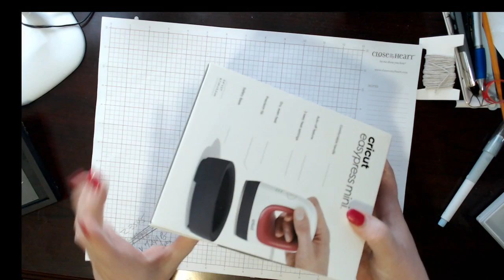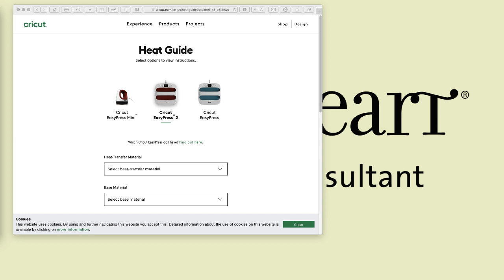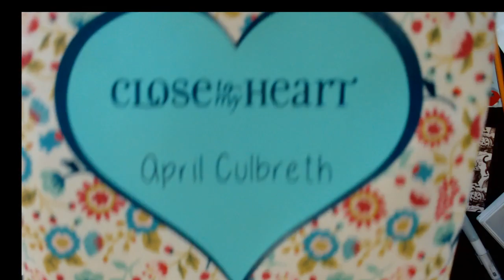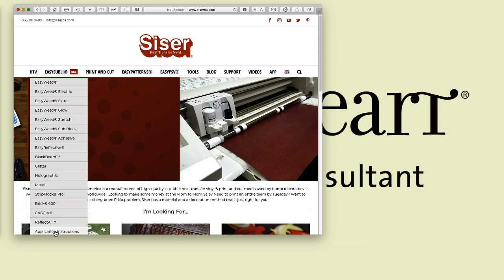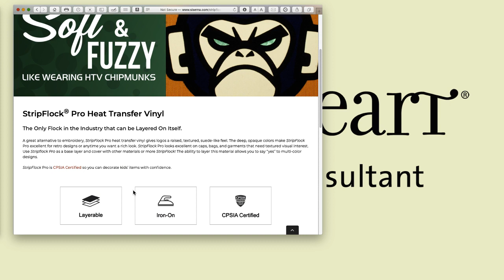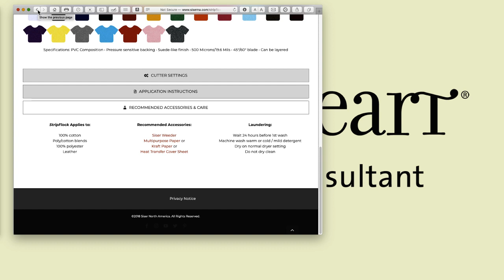Mini EasyPress Unboxing & Iron On fest!